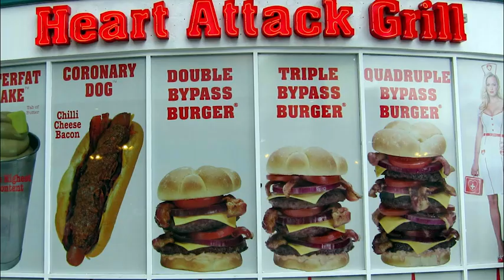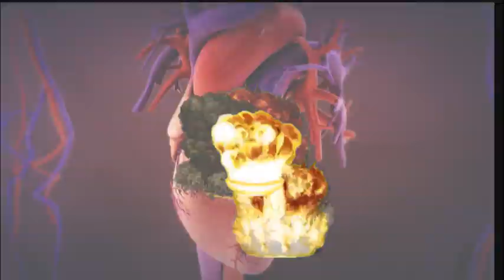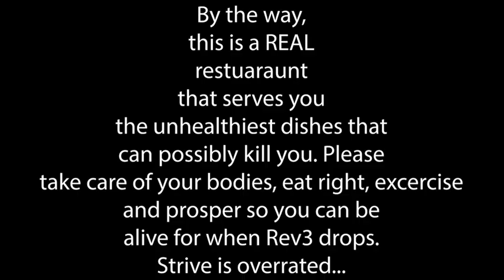Goldlewis Dickinson Eats at the Heart Attack Grill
Based on the real life infamous burger joint in LasVegas.

I enjoyed making this one, for real. I more content soon to come.

When's GGXrd Rev 3?